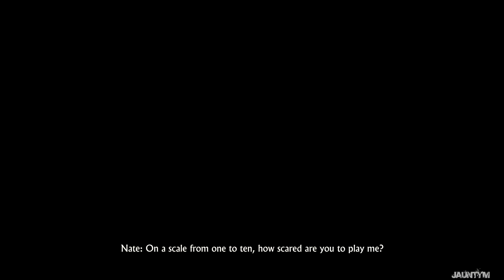Uncharted 4 - A Thief's End (chapter)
With Sam, Rafe and the remaining Shoreline soldiers headed towards Avery's ship, Nate follows suit. As Nate swims up to the ship, an explosion occurs, blowing off the bow and starboard side of the ship. Nate enters through the new hole and finds the bodies of the remaining Shoreline soldiers. More explosions are heard deeper within the ship. Nate follows the explosion and finds Libertalia's stolen treasure. However, he instead ponders if it was all worth it and continues on to save his brother.

Nate enters the hold of the ship where the smoke is coming from and the majority of the treasure is held. He encounters Rafe and both hold each other at gunpoint. He also spots Sam, unconscious and trapped under a fallen beam. Rafe claims that Sam caused the explosions and nearly got them all killed. In order to even the odds, Nadine steps in and relieves Nate of his gun. However, she also forces Rafe to hand over his gun and decides to walk out. She points out the corpses of Henry Avery and Thomas Tew, who killed each other for the treasure, and says that obsession for the treasure will grant anyone the same fate as the fallen pirates.

After Nadine leaves them behind, Rafe has had enough of the Drake brothers and, using Tew's sword, he attempts to kill Nate. Nate dodges his attacks and parries Rafe using Avery's sword. The two engage in an intense sword fight while Rafe openly expresses his jealousy of Nate's achievements and that he had earned Avery's treasure. Nate becomes overpowered and his sword broken, but outsmarts Rafe and drops a pile of treasure on Rafe, killing him.

Nate then tries to free Sam, but the two are unable to lift the beam. With seemingly no hope for his survival, Sam tells Nate that his wish was to find the treasure together with Nate, and he urges Nate to escape alone, saying that the ship is about to 'blow up'. Nate then fires a cannon in the hold, blowing a hole in the ship's floor and flooding it, allowing him and Sam leverage in order to move the beam. The two brothers swim out of the ship and out of the cave. Immediately after they escape, more explosions block the cave's mouth. Elena helps Nate and Sam out of the water, and she fires a flare to signal their location to Sully. The four leave Libertalia on Sully's plane.

Nate and Elena return home while Sam and Sully decide to partner up. Back home, Nate's boss Jameson announces that he's selling the company, and that Nate is the new owner. Elena explains that Sam gave her what little gold he managed to take and she plans to revive her old show, acknowledging that they both still need some adventure in their lives. Their first job is the one in Malaysia he lied to her about.